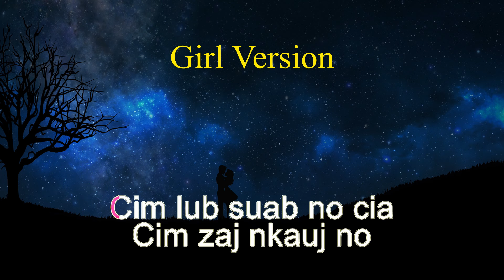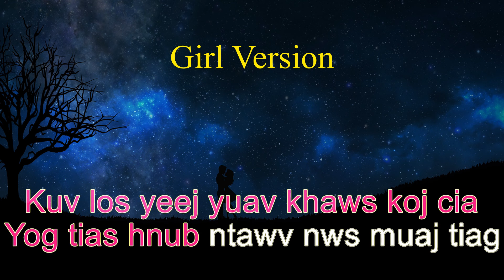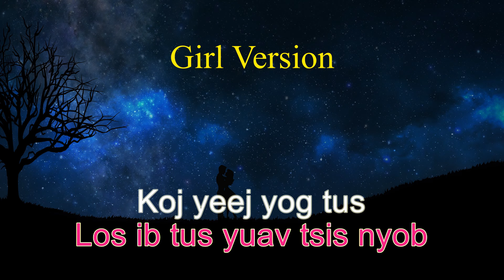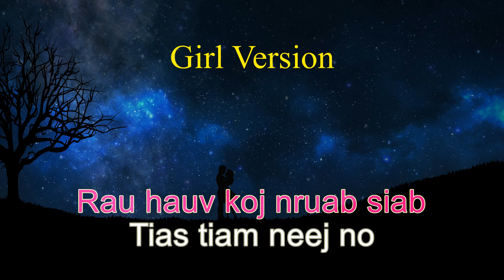Cim Kuv Cia (Girl Karaoke)